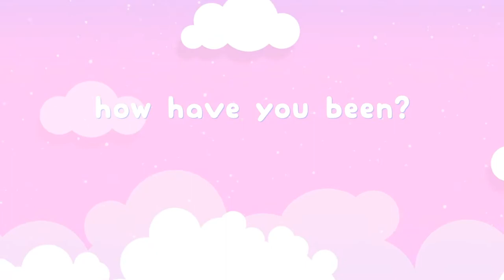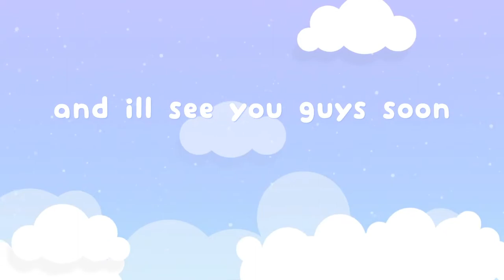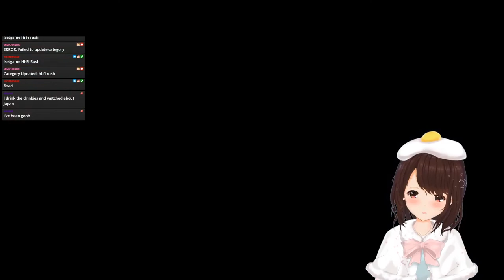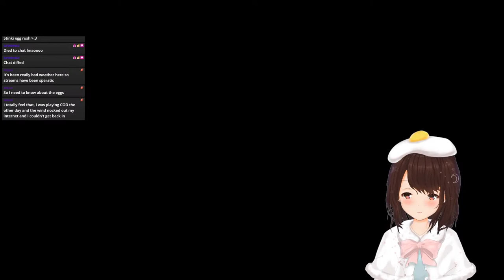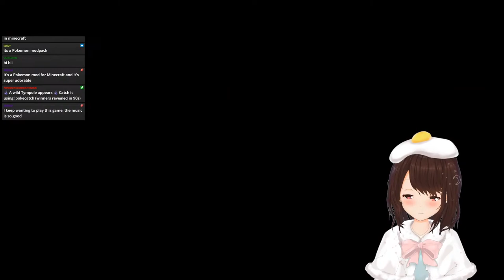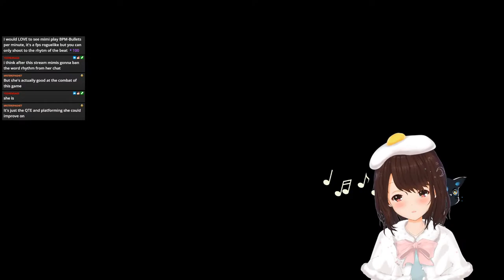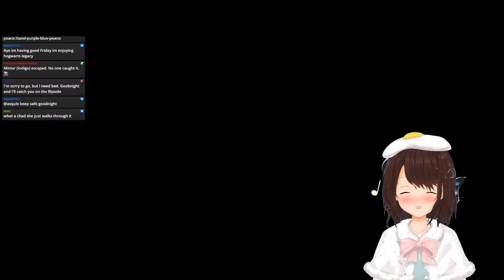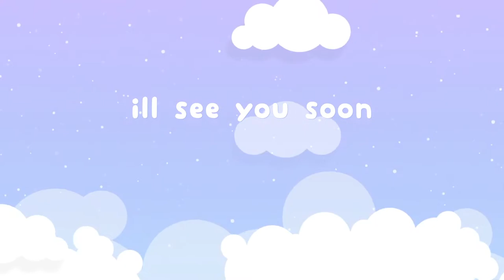MIMI【Vtuber】【Hi-Fi RUSH】We are completing this game! ~ (Aus/Eng)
Hi, my name is Mimi, I am a Vtuber from Australia, nice to meet you! Come and hang with me ^^

~Chat Rules~
♡ Please try to keep chat in English.
♡ Please be respectful and mindful.
♡ No self-promoting!
♡ No racism or hate speech.
♡ Please keep the language PG.
♡ Let's have heaps of fun!